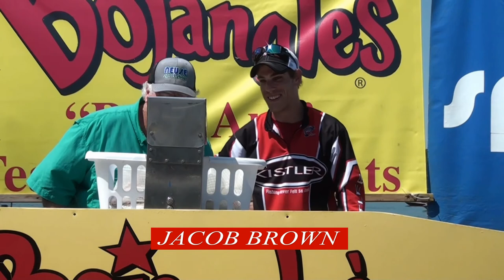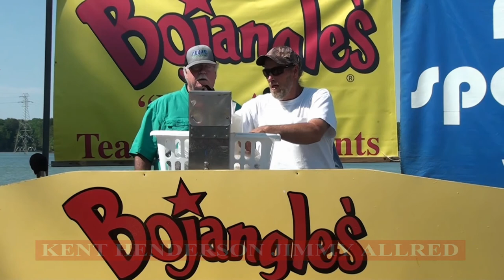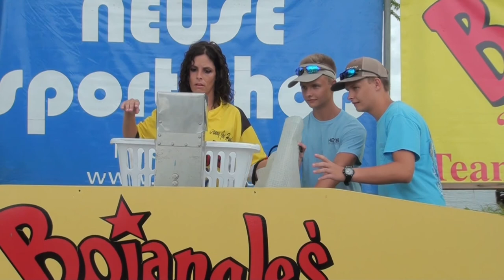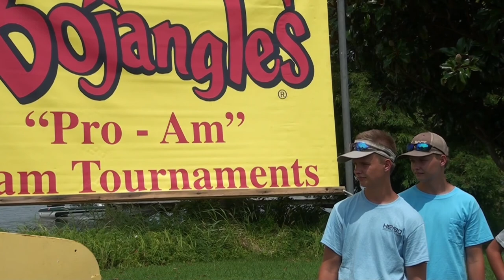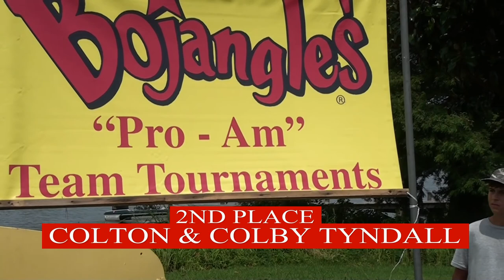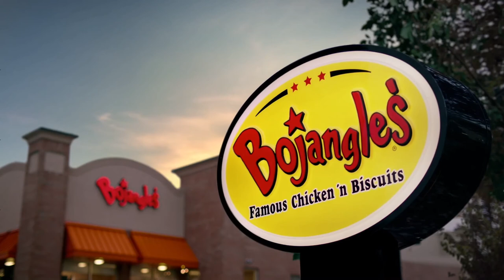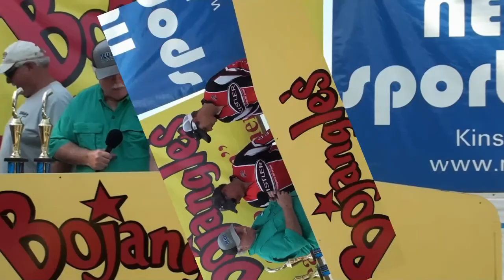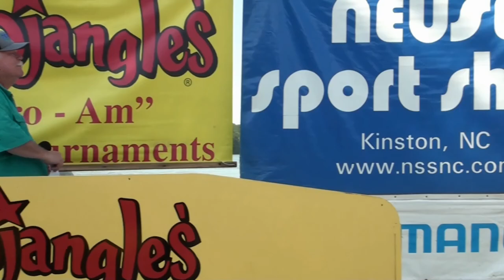2018 BOJANGLES PRO AM KERR LAKE & NEUSE SPORT SHOP YOUTH TOUR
Bojangles Pro Am Fishing Tournament & TV Show!
Hosted by Danny Joe Humphrey from Kinston, N.C. the founder & head of the organizations. The events feature area anglers as they fish in lakes & rivers in Eastern NC.